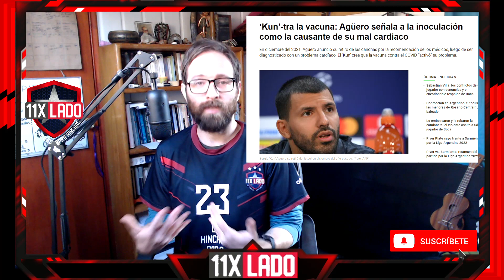POLÉMICA: opinión sobre la decisión de GIGNAC que le IMPIDE ENTRAR A USA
11XLado, el programa número 1 de fútbol, de hinchas para hinchas. Publicaciones a través Youtube, Instagram, Facebook y Twitter.
Selección Chilena, fútbol Chileno e internacional.

11XLADO